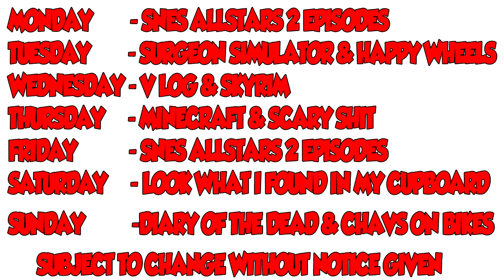Dai Ling Ping™ Super Punch out part 1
IGNORE THE TIMETABLE AT THE END
1. Download Snes9x
2. Download ROM games
3. Extract using Winrar
4. Run Snes9x, setup controller and load and play ROMs

BRO COCK
BRO COCK

Recorded by AVerMedia Live Gamer HD